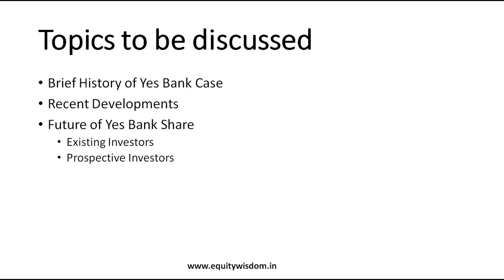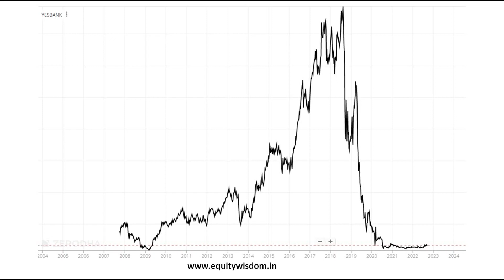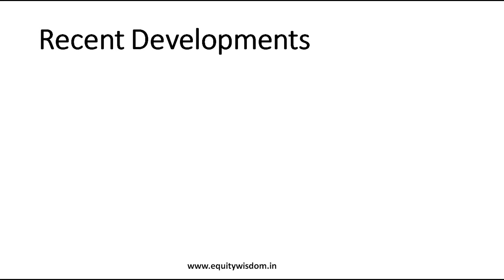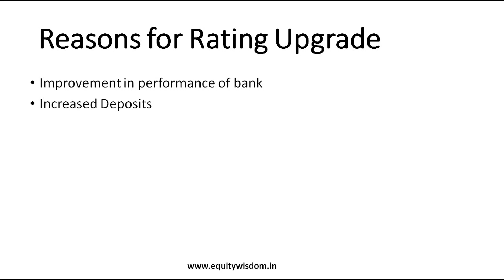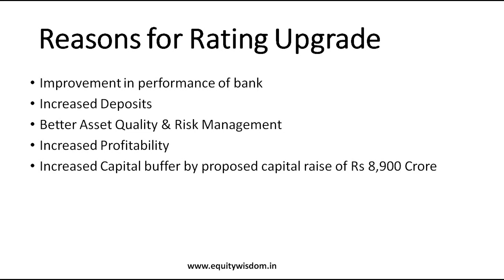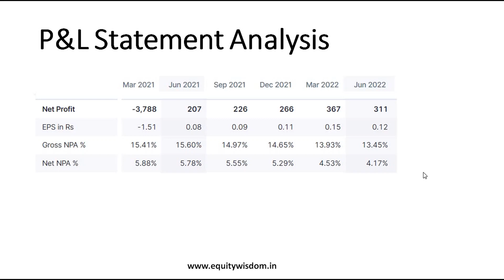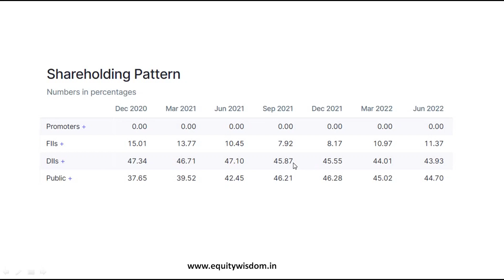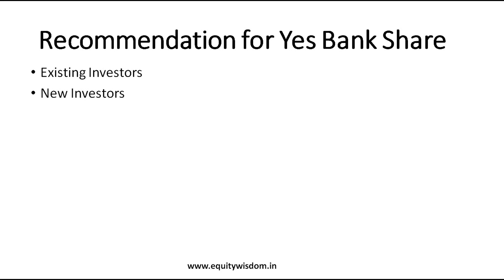Future of Yes Bank Share | Yes Bank Share Latest News Yes Bank Share Analysis Yes Bank Share Target